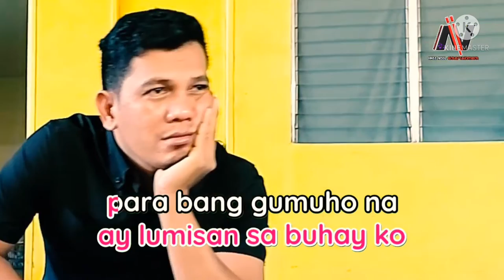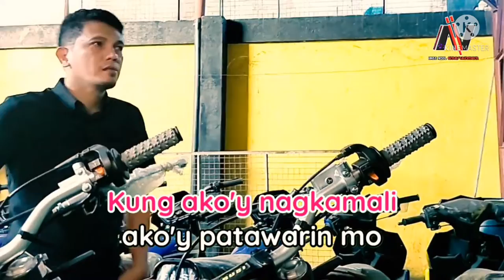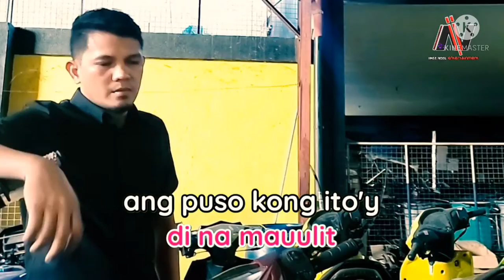PATAWAD NALANG KARAOKE I DELMOR TV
patawad karaoke
pinoy music lover remix
pinoy music lover tambayan
pinoy music lover karaoke
pinoy music lover nyt lumenda - araw at gabi with/ lyrics